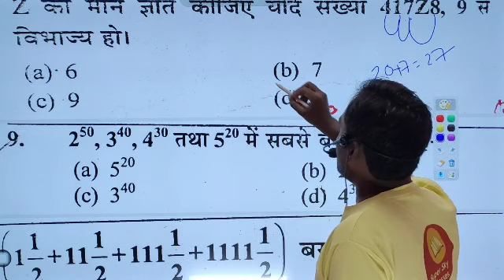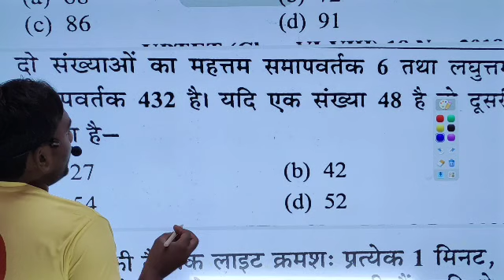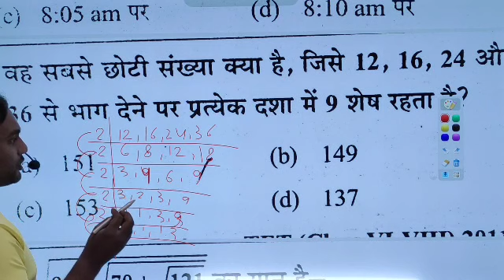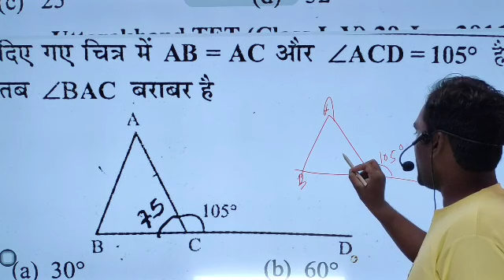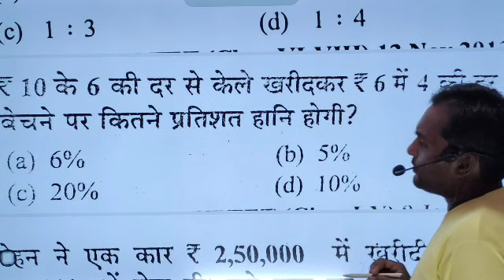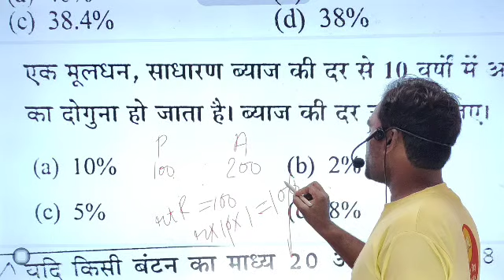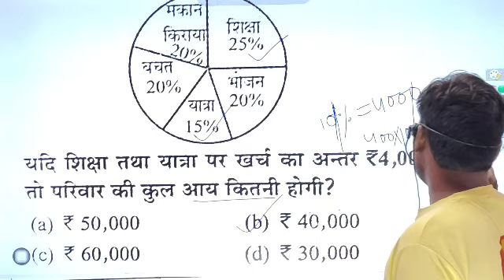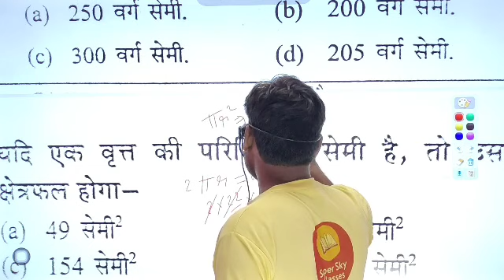Coast guard gd/db maths previous year questions|icg maths questions |icg maths classes 2023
आप सभी को बताते हुए खुशी हो रही है कि अपने यूट्यूब चैनल Super Sky Classes पर  COAST GUARD NAVIK GD,DB,AIR FORCE,BSF RO,RM,BSF ASI,CISF,HC AGNIVEER,NDA,CDS,NAVY ,SSB INTERVIEW,के नये बैच शुरू हो चुकें है सभी विषयों की लाइव क्लास बिल्कुल फ्री रहेगी,😍😍😍😍😍😍😍😍😍

सभी साथियों से निवेदन है कि आप लोग रोज लाइव क्लास को समय से ले और रोज अभ्यास करें/🙏🙏🙏🙏🙏🙏🙏🙏🙏🙏🙏🙏🙏🙏🙏🙏🙏🙏🙏🙏🙏🙏🙏🙏

NDA | AIRFORCE | AGNIVEER | COAST GUARD | CDS | NAVY | ARMY | RO | ARO | BSF | SSB | HC

✡️✡️JOIN OUR WHATSAPP GROUP.(1st Group)

✡️✡️JOIN OUR WHATSAPP GROUP.(2nd Group)

✡️✡️JOIN OUR WHATSAPP GROUP.(3rd Group)

📶Learn live with India's best educators.📶
✅Recorded classes
✅Live Classes
✅PDF
✅Test series
✅mock test
✅Conceptual clarity
✅Result oriented approach

☑️Paid batch also available.
☑️ Practice set also available.
☑️Books also available.
☑️Paid batch validity 1 year.

📗. Covered topic. 📘